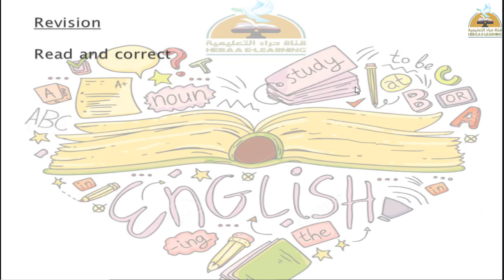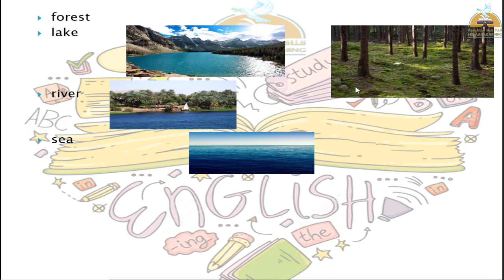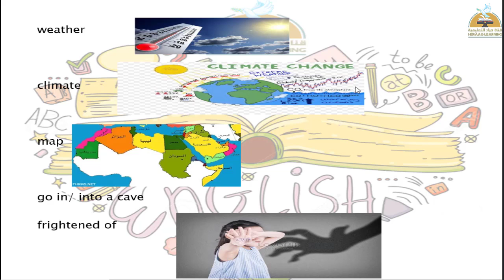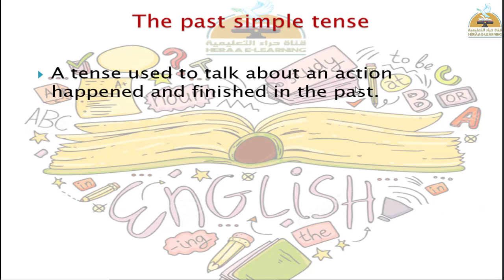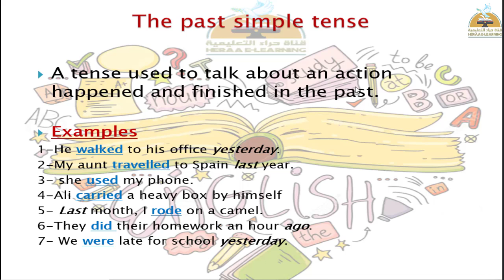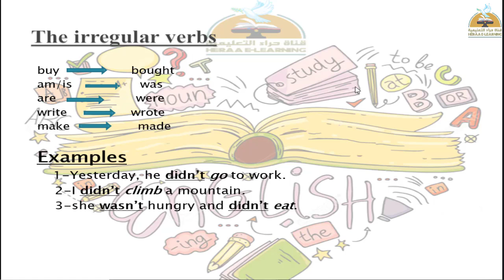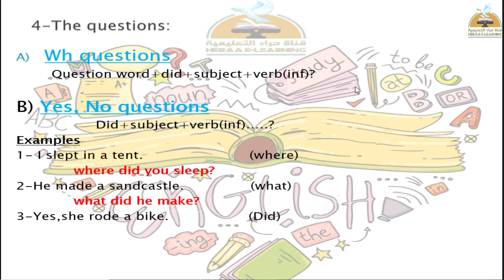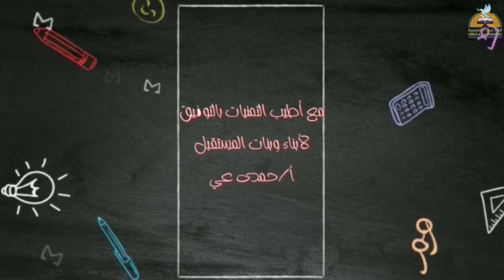Hello-unit 5 part 1-prep 3#قناة_حراء_التعليمية